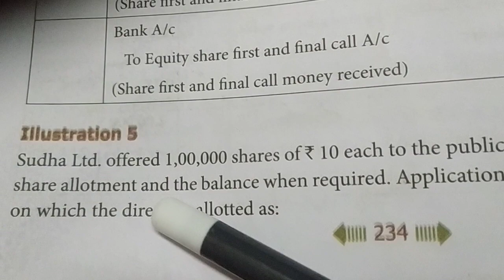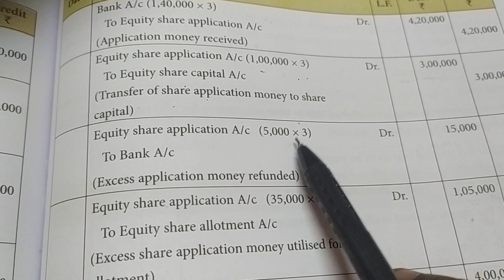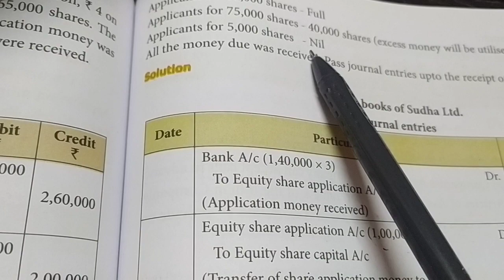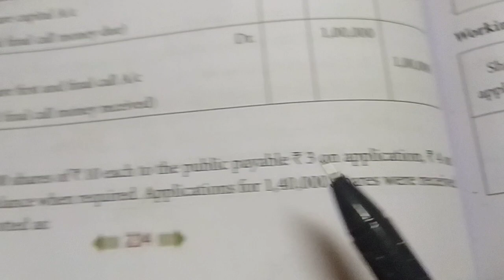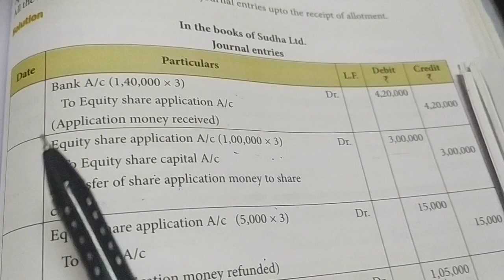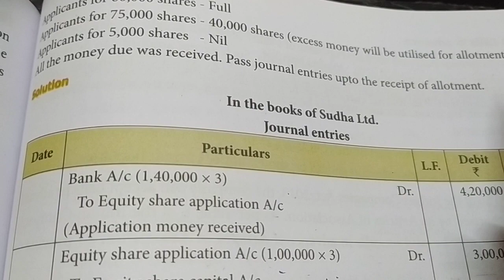Class 12 Accountancy Unit 7 Illustration 5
TN State Board syllabus class 12 Accountancy Unit 7 Illustration 5